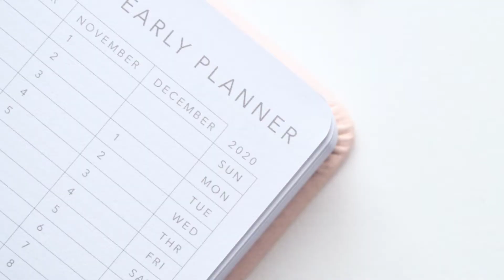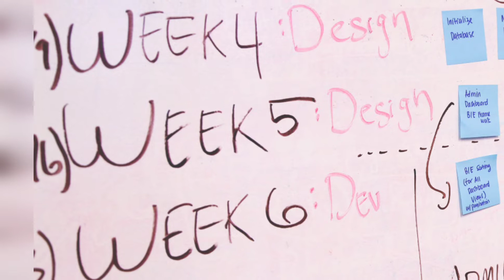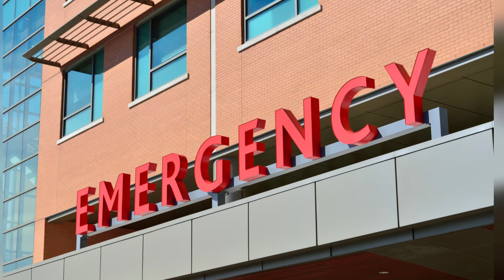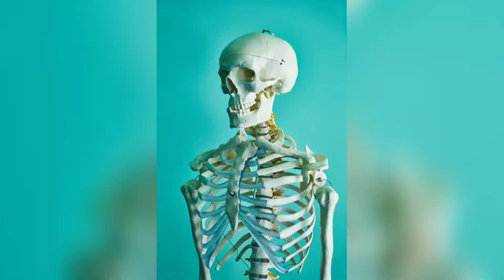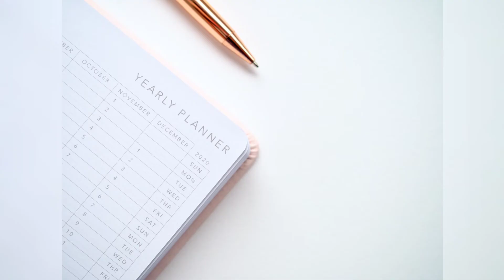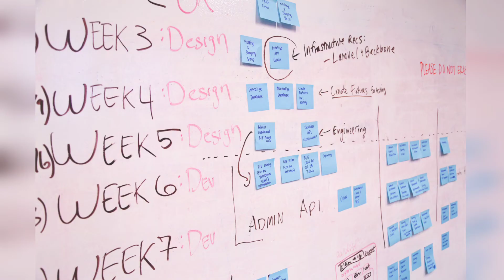Coronavirus-19 Mai Italy mulk ju haal: Coronavirus g dawa thair ju mukamil tareeku hihu bhi Sindhi :